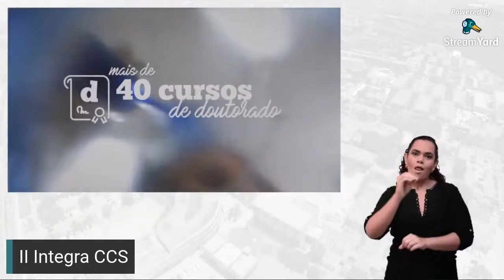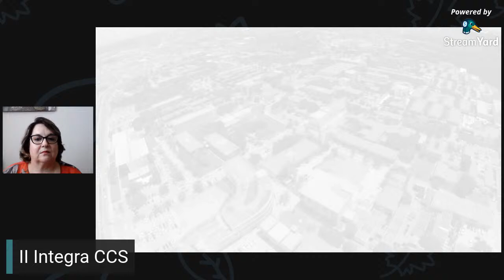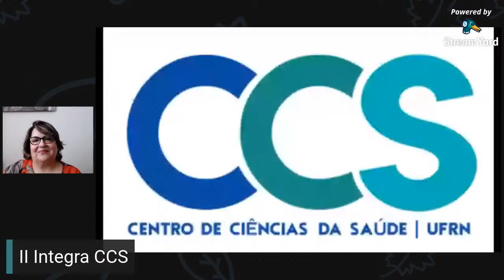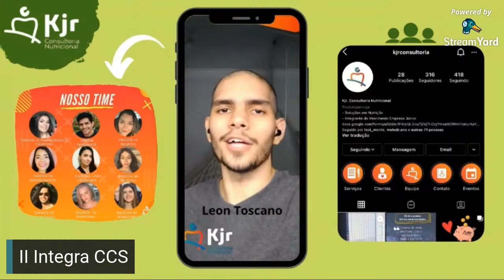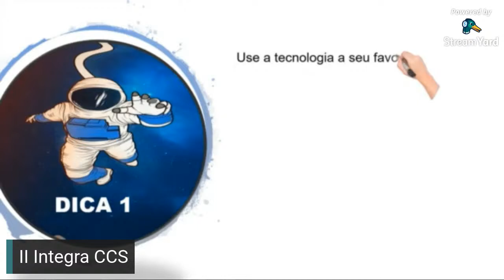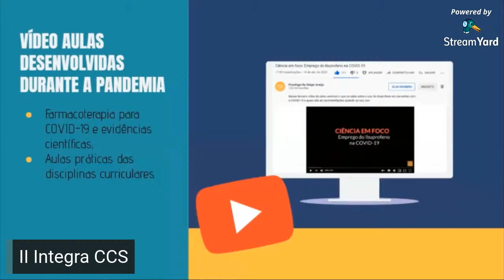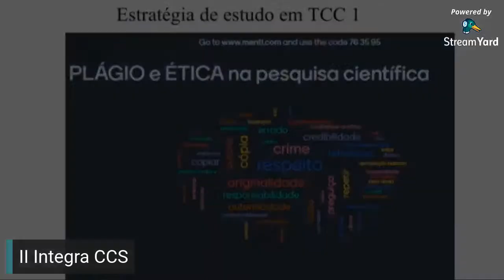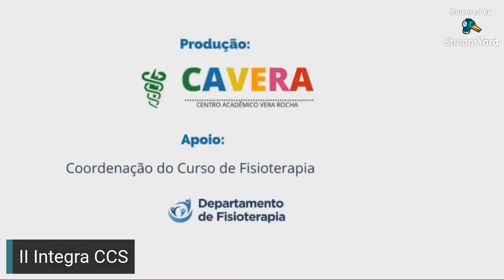II Integra CCS